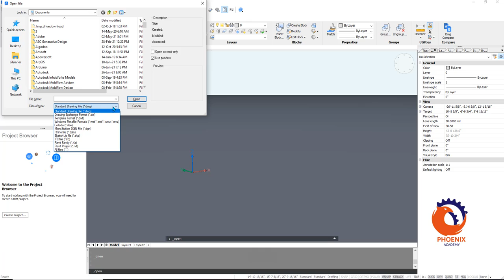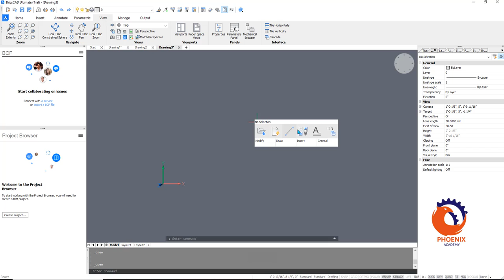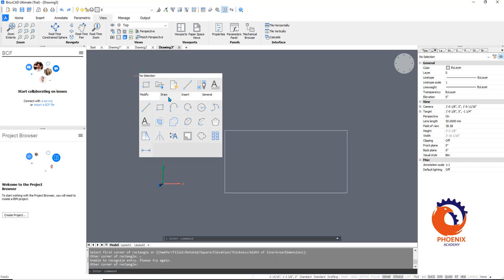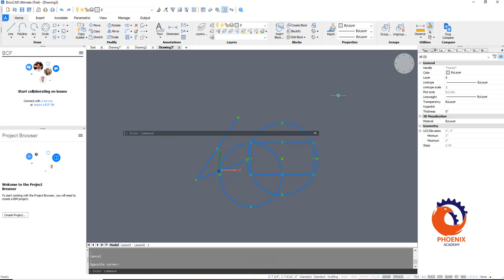user interface BricsCAD V20 Drafting Workspace arabic